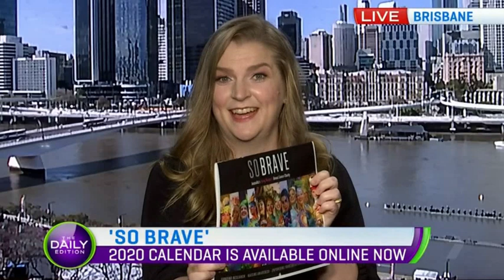So Brave Founder Rachelle Panitz on The Daily Edition - Channel 7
Our founder Rachelle Panitz, discusses the upcoming ladies night program and So Brave with the Daily Edition team.